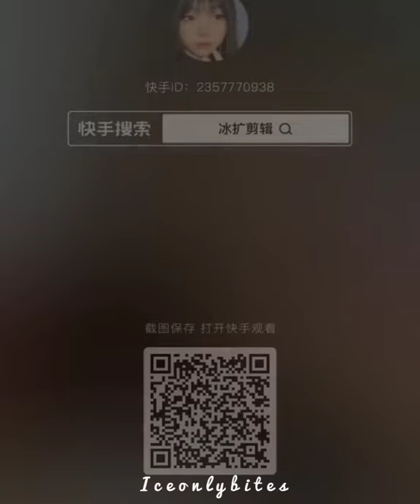Super Squeaky and Soft Powdey Ice Chunk